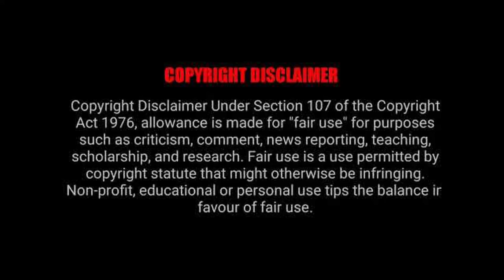Ezequiel Barco 2020 ● Magical Skills & Goals 2019/2020 || Mejores Jugadas y Goles 2019/20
Instrumentals:
WHATS POPPIN [Instrumental] BEST VERSION | reprod. PUDA
DOLLAZ ON MY HEAD [Instrumental] | reprod. WINISS